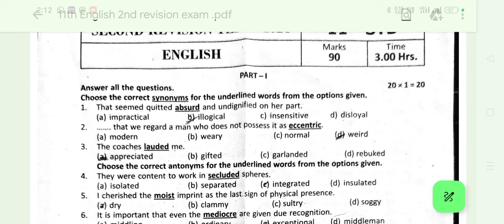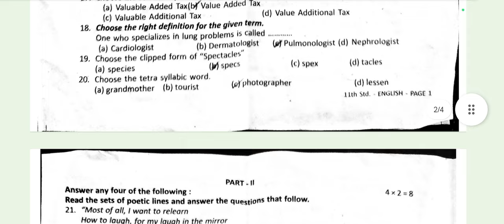11th English Second Revision Question Paper Tirupattur District 2024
11th English Second Revision Question Paper Tirupattur District 2024